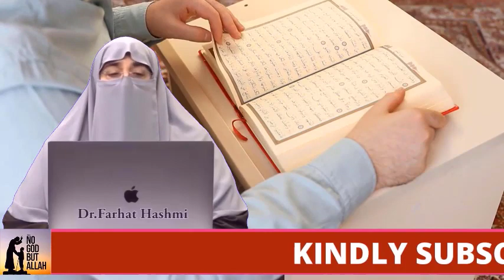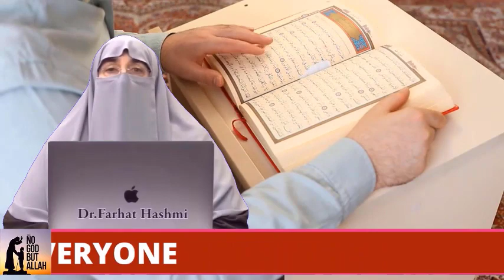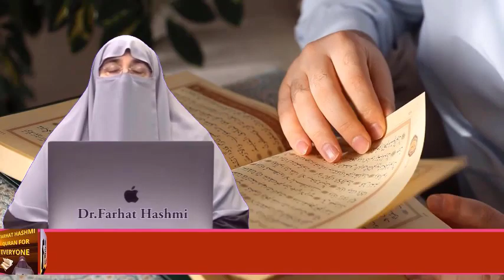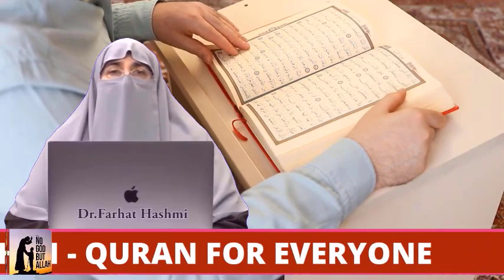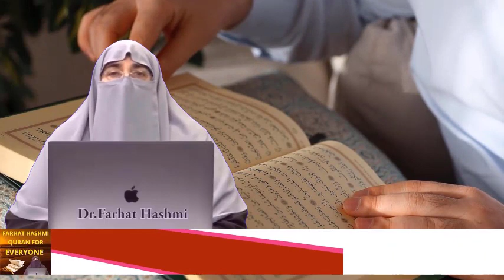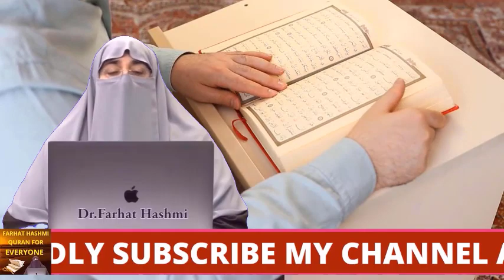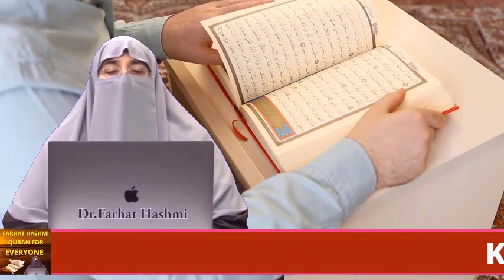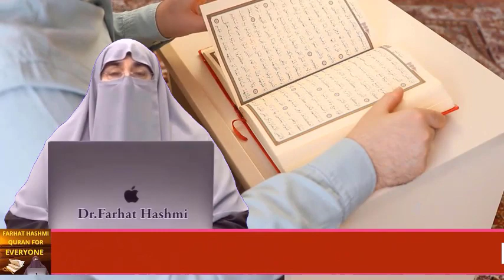Hajj Tarbiyyati Program Part 1 By Farhat Hashmi